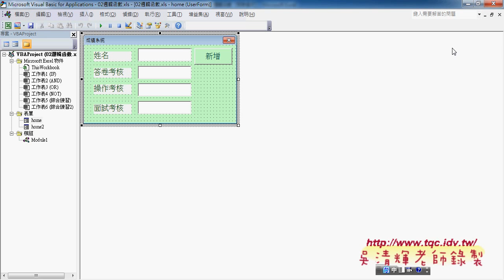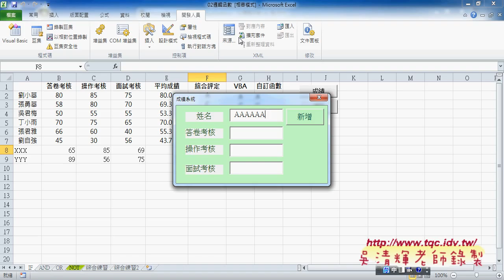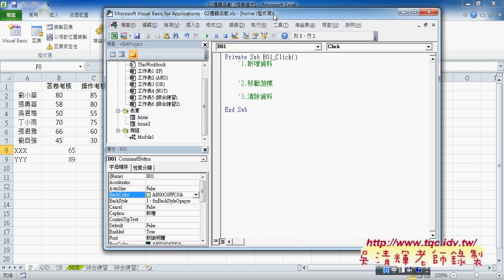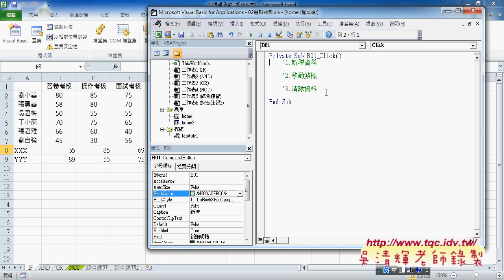05 如何設定表單設計環境與元件重新命名